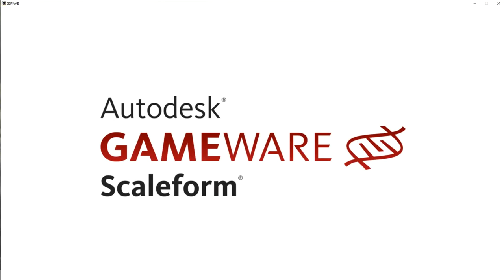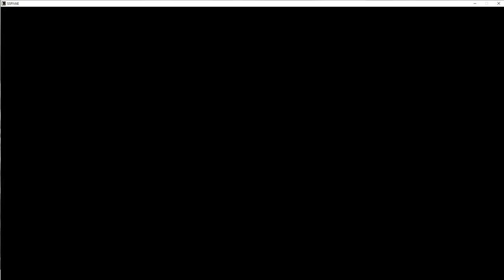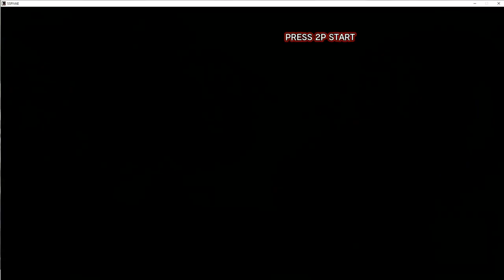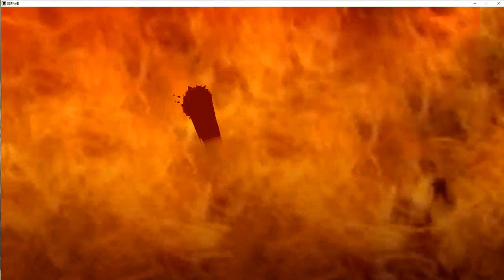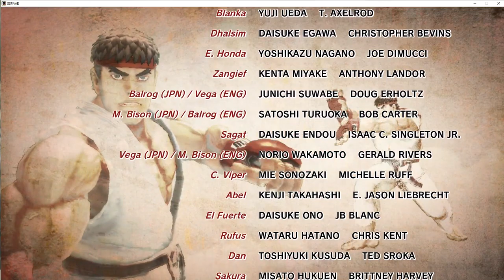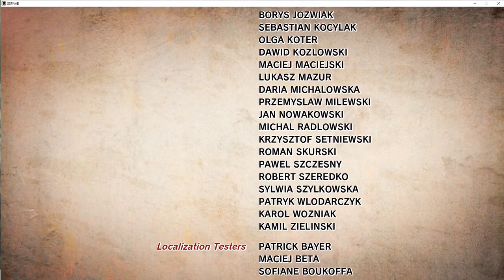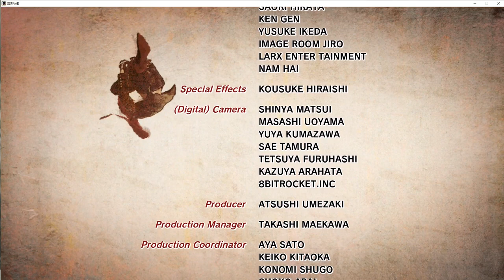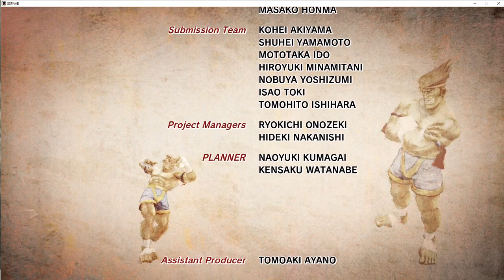Ultra Street Fighter IV : M. Bison full Playthrough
Ultra Street Fighter IV  is a 2.5D fighting game, and is an update of Super Street Fighter IV: Arcade Edition and the fourth update to the Street Fighter IV series overall. It features five additional characters, six additional stages, and character tweaks based on community feedback. This title update also features brand new modes.GameplayNew mechanicsNew gameplay mechanics have been included with the Ultra Combo Double, Red Focus Attack, and Delayed Standing.

Ultra Combo Double allows players to choose both of their character's Ultra Combos at the cost of doing less damage. This gives players more options in their tactics and play styles.    The Red Focus Attack is a Focus Attack that absorbs multiple hits. By holding the Medium Punch and Medium Kick buttons, plus the Light Punch button, the player's character will flash red as they charge their Focus Attack. It is still subject to the same weaknesses as the former with Armor Breaking moves and throws.

Delayed Standing (similar to "Tactical Recovery" from Capcom vs. SNK 2) allows players to alter the timing of their character's wake-up, when they are getting back on their feet. By pressing any two buttons when the character is slammed down in a hard knockdown (similar in the fashion of performing a Quick Stand), the character will take a few extra frames to get back on their feet, disrupting the wake-up game of the attacking opponent.In addition to these mechanics, unblockable setups have been removed, as was heavily requested by fans of the series. This was achieved through the addition of delayed wake-up.  In addition to new gameplay mechanics, there are new modes available for use: Elimination and Online Training.

Elimination is an improved Team Battle mode for online play, bearing great resemblance to the three-on-three survival style from The King of Fighters series. Online Training makes its return from Street Fighter X Tekken, allowing for players to train together online.Other additionsPlayers are able to upload their online matches directly to YouTube, much like in Street Fighter III: Third Strike Online Edition. Players have the option to choose any match from their battle log of online matches and upload in 480p quality directly to their own YouTube channels.